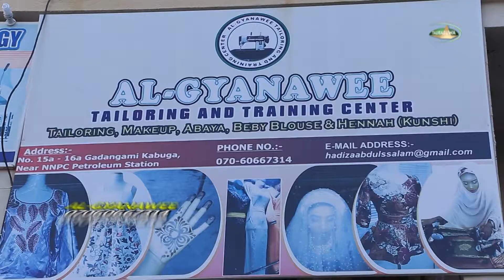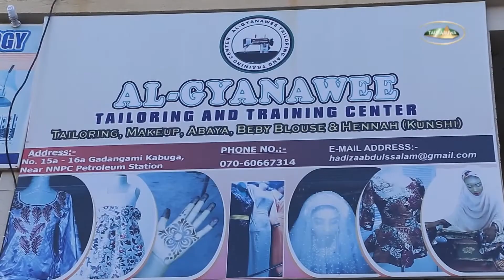Yanda ake koyan sana,a daga alkanawi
Shirin Tauraruwa TV shakallo